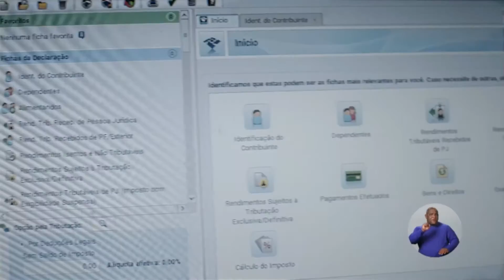Câmara Esportiva - 03/08/2022